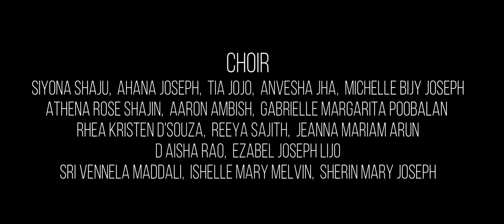Carol of the Bells || Christ Academy || 2020 || Christmas Carol Song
BGM & MIX  - LEO RISON  VOCAL TRAINER - STEPHEN S PRADEEP
DOP & EDITING - ALWIN BABY
LIGHT - ANTONY XAVIER
RAMESH
ASSI .CAMERA - JIBIN SEBASTIAN

CHOIR
SIYONA SHAJU,  AHANA JOSEPH,  TIA JOJO,  ANVESHA JHA,  MICHELLE BIJY JOSEPH
ATHENA ROSE SHAJIN,  AARON AMBISH,  GABRIELLE MARGARITA POOBALAN
RHEA KRISTEN D'SOUZA,  REEYA SAJITH,  JEANNA MARIAM ARUN
D AISHA RAO,  EZABEL JOSEPH LIJO
SRI VENNELA MADDALI,  ISHELLE MARY MELVIN,  SHERIN MARY JOSEPH

special thanks
Christ Academy Staff & Teachers